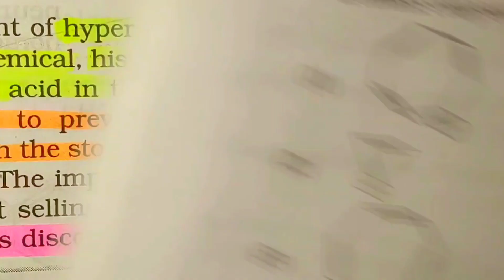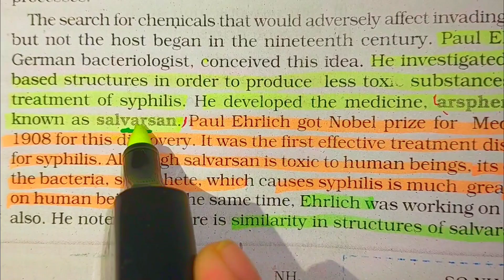neetchemistry neet neet2023 neet2024 neetchemistry viral trending mbbs aiims shortfeed pw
Hii guy's.
 I upload daily PYQs question for( neet 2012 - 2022 ) .
You try to understand that Nta's targeted topics or line in previous year so this help your preparation strong for upcoming neet2023 exam and you guys perform better.

I help you guy's your preparation boost up and good score in neet2023preparation and biology
  WELCOME MY CHANNEL AND JOIN US.

JOIN WITH ME THE WONDERFUL JOURNEY#vtsirchemistry